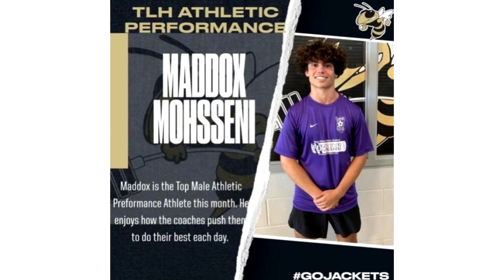Announcements Friday 11 4 22